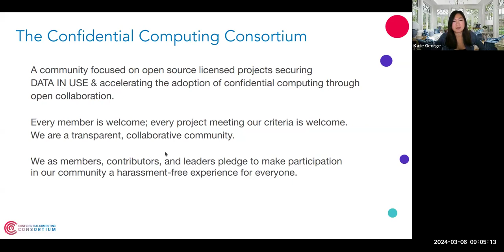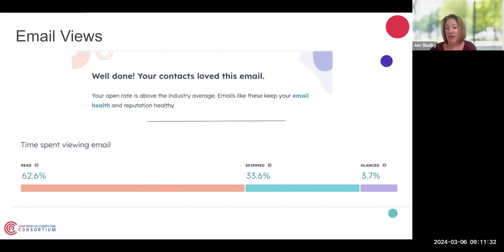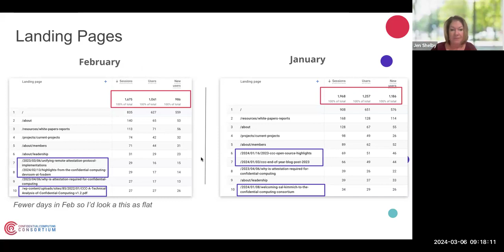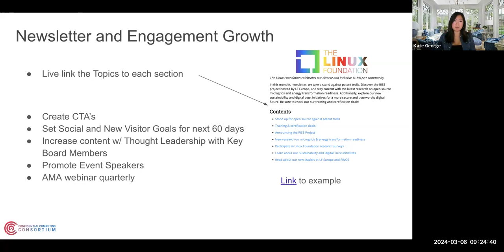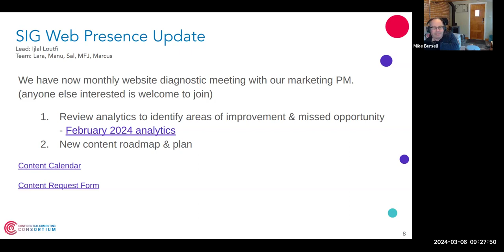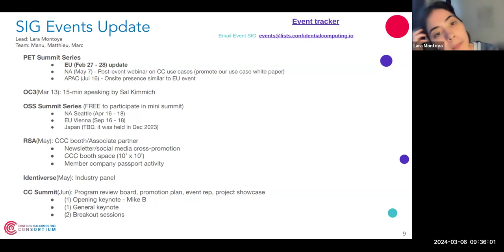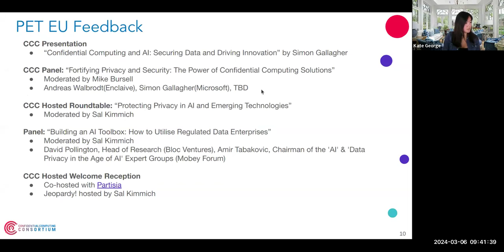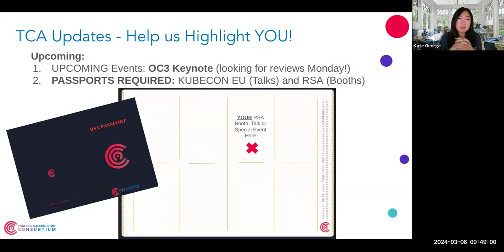CCC Outreach Meeting 2024-03-06